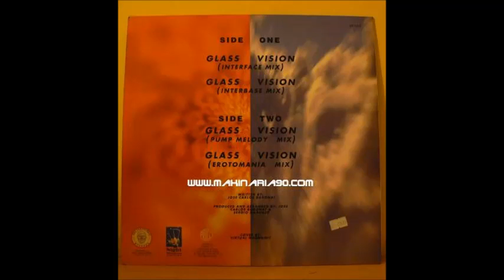FACES,(GLASS VISION-INTERBASE MIX)